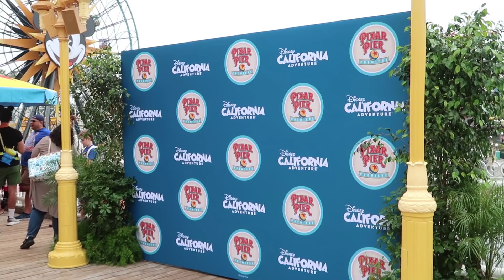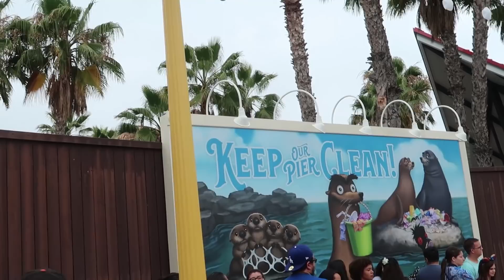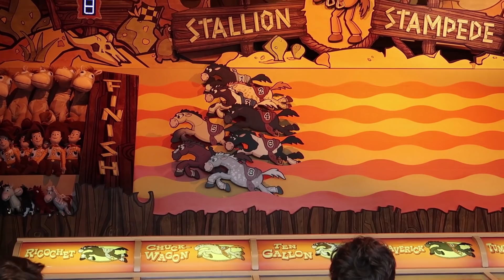Pixar Pier Grand Opening (2018) Disneyland Resort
Pixar Pier is now open and we check out all there is to do on the Pier.  This is just a quick overview of the pier with more detailed videos to come.

Equipment used:
Camera: Canon G7x Mark ii
Handheld Tripod:  Manfrotto Mini Tripod
Anker Phone Charger 20,100mah
Anker Phone Charger 10,000mah
GoPro Hero water proof camera: